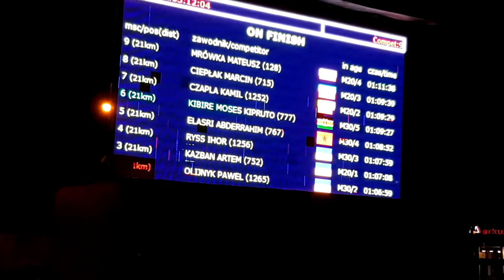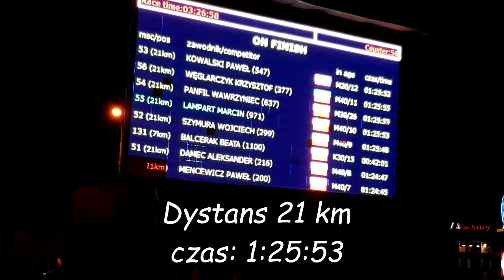IX Rybnicki Półmaraton Księżycowy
24 czerwca 2018 około 1200 uczestników brało udział w corocznym nocnym biegu ulicznym na dystansie 21 km w kategorii Open (W tytule filmu czeski błąd :)...)